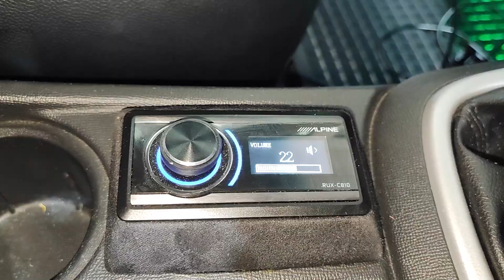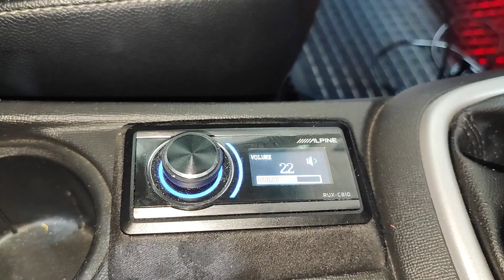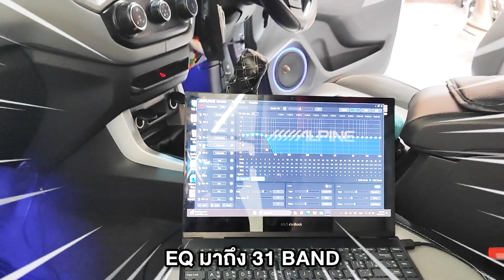ชุดเครื่องเสียง MERCURY FULL SET ในรถ Chevrolet จัดเต็มพลังเสียง ตู้สูตรหลังเบาะพิง by Willy Mirage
ชุดเครื่องเสียง MERCURY FULL SET ▶ ในรถ Chevrolet colorado
👉 จัดเต็มพลังเสียง! ตู้สูตรซ่อนหลังเบาะพิง พร้อม SUB10" MERCURY R10
✅ MERCURY R62 3Ohm พร้อมไฟ LED ตัดขอบสวยหรู
✅ พร้อมการปรับเสียงด้วยระบบ COMPUTER ผ่าน PROCESSOR ALPINE PXE-X800
✅ MERCURY GOLD SERIES 2ตัว